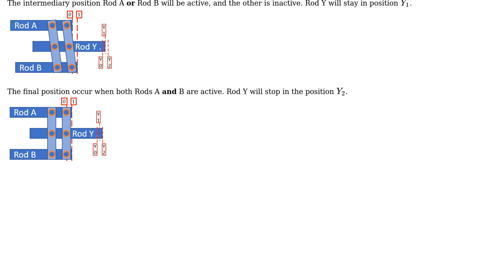Engineering: Adding the effects of two rods to move a single rod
With thanks & praise to God, and with thanks to the many people who have made this project possible! | Content (except music & images) licensed under CC BY-SA | Music | Images & others | With thanks to user Leafk user Aaron John Sabu and the Stack Exchange Network Trademarks are property of their respective owners. You are responsible for your own actions.